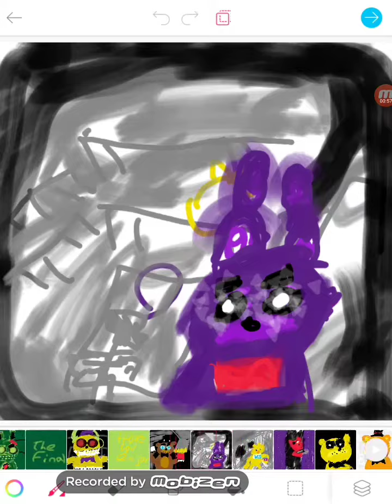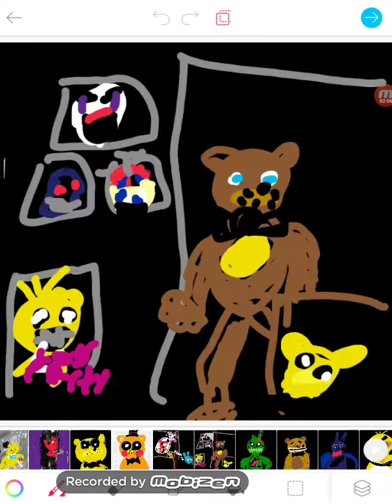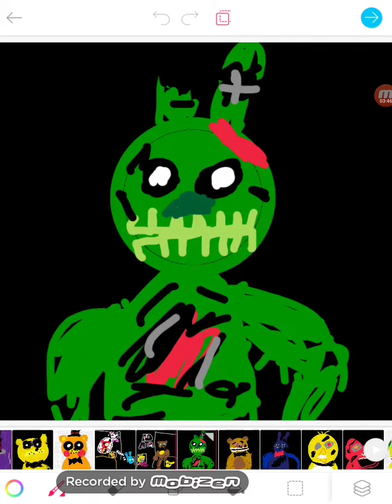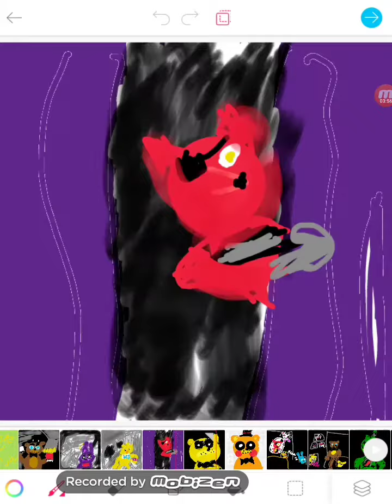The final fnaf 1-4 animation